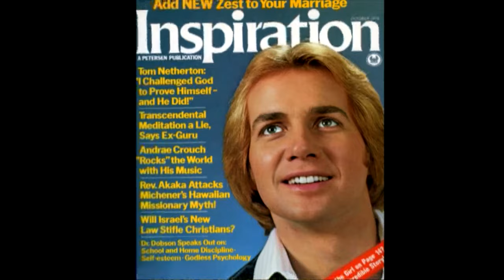Tom Netherton -- The Lawrence Welk Show Biographies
A short biography on Tom Netherton. Tom joined the cast of The Lawrence Welk show in 1973. Mostly singing and recording religious music, Tom stayed with the Welk show until the end of its run on commercial television. When the show was picked up by PBS, Netherton went on to perform in and even host some of the PBS pledge specials.